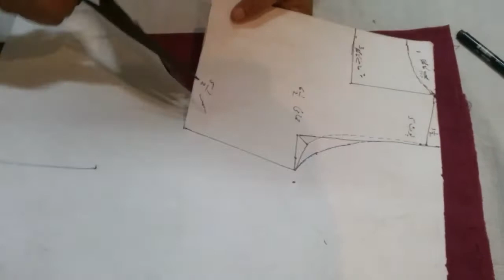Kalidar Anarkali frock Part 1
Kalidar  Anarkali frock for 3 years old and above kids made out of chutidar. It happens sometime your new churidaar gets torn so badly that you can't repair it. We came up with a solution. If you have kids at home, you can make this Anarkali Frock  and save cloth from getting wasted. Feedbacks appreciated